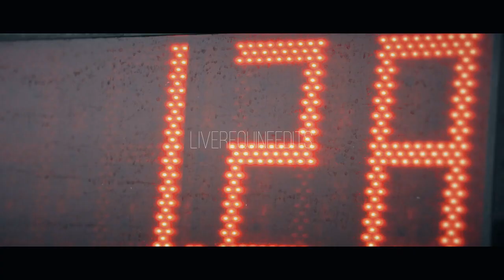Les | Cross Country Music Video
Thanks you guys for 700+ subbs, but the most for your kind words, it really means a lot for me 💗

I hope I'll have enough motivation to keep editing.